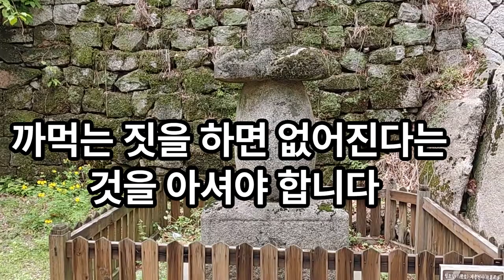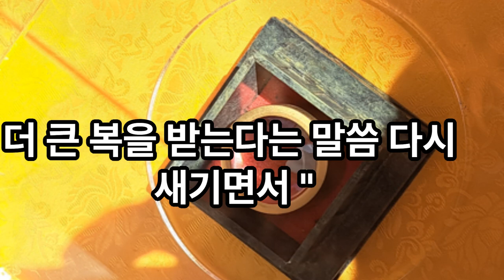"내가 전생에 업이 두터워서 죄가 많을까." 복주머니를 열지 않아야 더 큰 복을 받는다. 복이나 운이나 재수가 고정된 것이 아니라는 것을 꼭 아셔야 합니다.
복주머니를 열지 않아야 더 큰 복을 받는다.  정락스님 . . 불자들 중에 일이 잘 안 되면, "내가  전생에 업이 두터워서 죄가 많다." 고  하면서  업장을  소멸시키기 위해 빌고,  소원이 있을 때에도 이루게 해달라고 빕니다. 자기 과거에 지은 죄업을 소멸하려는데  속마음은 뭔가  이뤄달라는  욕심이 가득  들어있습니다. 그러니 참회가 되겠습니까?   업장 소멸이 안 됩니다. 손으로 눈을 가리면 앞이 안 보이듯이  소원이 있는데 이루어지지 않는 것은 업장 때문인지라,참회를 해서 업장을 소멸하기  위해 비는 것입니다.  다시 말하면 빈다는 것은마음을 비운다는  뜻이며,참회한다는 의미입니다.  그런데 소원을 이루어달라는 마음이 앞서니까  업장이 소멸되지 않아 소원이 이루어지지 않는 것입니다.  과거에 내가 잘못을 저질러서 그  업장이  내 소원을 이루지 못하게 하니까  소멸되게 해주십시오.  하는 과정이 일반적으로 생략되기 때문입니다.  아들딸이 말 안 듣고 속 썩이면  내가 생에 무슨  죄가 많아서 저런  자식을 낳았나. 라고 말은 하면서도 속으로는 미워하는 마음, 속상해 하는 마음이 앞섭니다.  전생의 죄를 참회하는 마음이 앞서지 않기 때문에  참회가 안 되고  소원도 이루어지지 않는 것입니다.  절에 와서 부처님께 공양 올리고 예경을 하고  복을 짓는다는 것이 소원이 이루어지기를  바라는 마음으로 하는 경우가 많습니다.  그것은   복을 짓기도 전에  까먹을 연구부터 하는 것입니다. 알고 보면 소원이 이루어지는 것은 복을 까먹는 것입니다. 우리가 마음을 닦는 것은 안 되는 것을되게 하기 위해서가 아니라,되든 안 된든 그 마음을 쉬기 위한 것입니다.  과거에 지은 업도 참회해서 없앨 수 있다고  했습니다. 애들이 잘못 했을 때뉘우치면서 용서를 빌면 부모가  용서하잖아요. 그와 같이 잘못 한 것을 그대로 다 받는 것이 아니라참회해서 소멸시킬 수 있듯이 복도 지어놓은 그대로 받는게 아니라 잘못하면 까먹을 수도 있다는 말입니다. 자기가 오늘 이전에 복을 짓기 위해서 이렇게  살았다고 하면아래쪽에 있던 것이 올라 갔다는 것으로  복을 지은 것이고,  복을 까먹으면 다시 내려오는 것이 불교의  인과법칙입니다. 이 모든 것이 영원히  고정된 것은 아니라는  뜻입니다. 만일 고정되어 있다면  중생은 영원히 중생이어서  성불하지 못하고 자기가 지은 죄업은 도저히 소멸할 길이 없을 것 아닙니까? 부처님의 가피 중 가장 좋은 것은 명훈가피라고  하는데,명  (冥)은 드러나지 않는다는 뜻이고  훈  (熏)은 스며든다는 뜻입니다.  마치  향내가 옷에 스며들면 향을  치워도  향내가 나듯이 자기가 지은  복력이 그렇게 스며든다는 겁니다.  복을 까먹지 않으면 그 복의 힘이자기의 삶 속에 스며들고 또 복 짓는 삶을 살게 됩니다. 그러니까 계속해서 복의 힘에 의해서 살 수 있다는 겁니다.  복이나  운이나  재수가고정된 것이 아니라는 것을
꼭 아셔야 합니다. 아무리 복이 있고 운이 좋은 사람도 까먹는 짓을 하면 없어진다는 것을 아셔야 합니다. 마음을 푹 쉬어버리면 업장도 소멸되고 복도 안 까먹고 살 수 있습니다. 마음을 쉬면 욕심이 없어지니까 복 까먹을 일도 없고, 자기 죄업을 참회해서 업장 소멸이 제대로 되고, 죄업 짓지 않고 복을 지으면서 살게 됩니다. 정락스님~! 법문 고맙습니다. 복주머니를 열지 않아야 더 큰 복을 받는다는 말씀 다시 새기면서 " 내가 전생에 업이 많아서 죄도 많구나"라는 타령은 이제 하지말고 마음을 푹쉬어 더욱 더 복을 지으면서 살겠습니다.